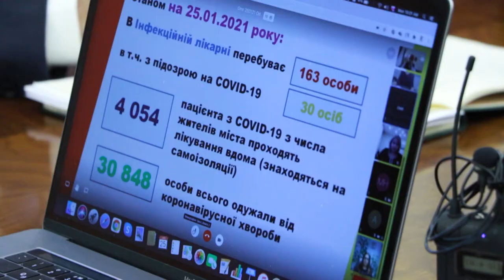Дистанційне засідання оперативного штабу 25.01.2021